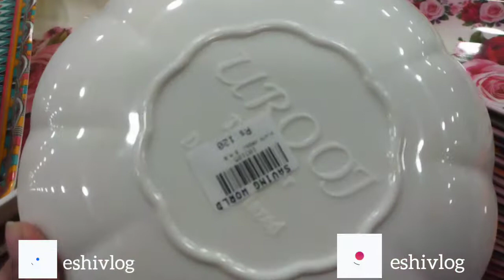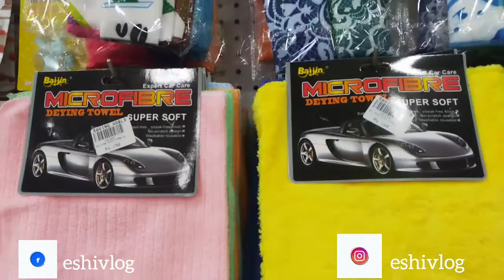Imported And Local Plastic Items For Home Use | Crockery items, Makeup, Household items |Eshi Vlog